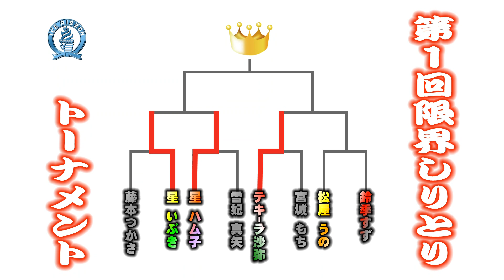【放送事故レベル！？】第１回アイスリボン限界しりとりトーナメント第４試合【か行が苦手】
アイスリボンのバラエティー企画がついにスタート！
記念すべき第１回目の企画は「限界しりとり」をトーナメント戦で本気対決！！
自身の頭の良さや運を味方に、優勝するのは誰なのかっ！？

～第１回アイスリボン限界しりとりトーナメント出場者～